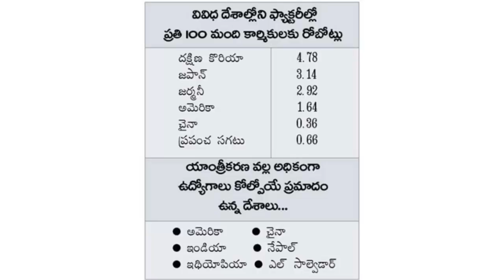Bill Gates Wants to Tax Automation, Robots (యంత్రాలకు పన్ను మంత్రం )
In this video you will be learning:
ఒక కర్మాగారంలో పనిచేసి కార్మికుడు ఆర్జించే మొత్తంపై ఆదాయపు పన్ను, ఇతర పన్నులు కడుతున్నాడు, అదే పనిని ఒక రోబోట్‌ చేస్తే పన్ను ఆదాయం ఏమీ ఉండదు. అందుకని రోబోట్ల పై ఎందుకు పన్ను వేయకూడదు’’ అని ఆయన ప్రశ్నించారు.

Our Courses
UI UX Design Course